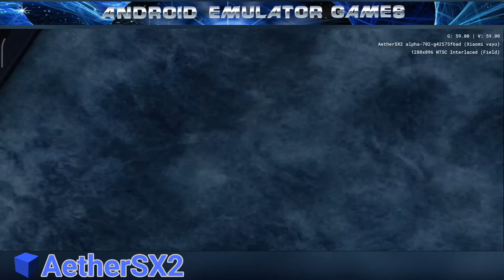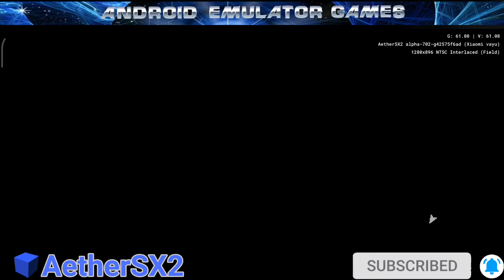Death by Degrees AetherSX2 ( PS2 Emulator ) with Settings